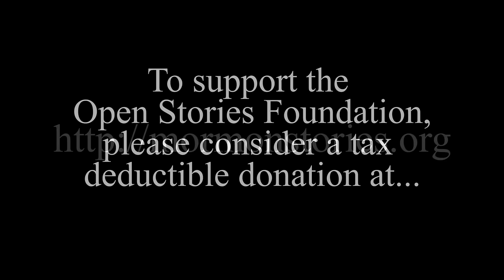Mormon Stories #638: Dr. Thomas Murphy on Anthropology and Book of Mormon / Lamanite DNA Pt. 1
639: Dr. Thomas Murphy on Anthropology and Book of Mormon/Lamanite DNA Pt. 2